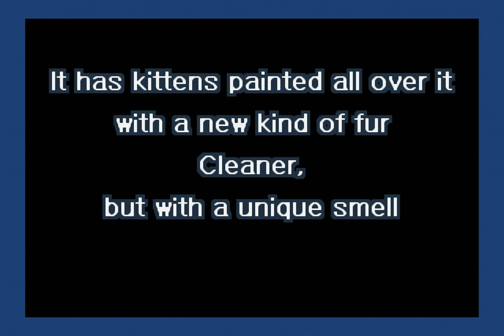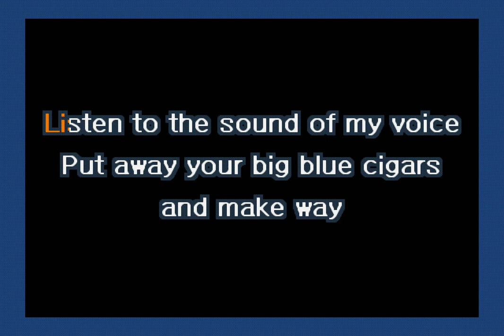They Might Be Giants - Kitten Intro (Karaoke)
A karaoke version of Kitten Intro by They Might Be Giants.